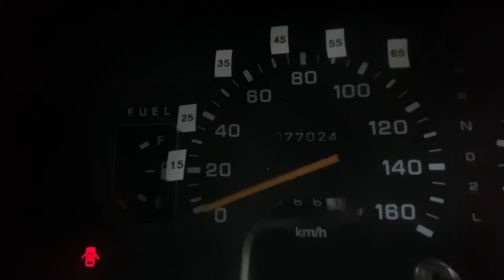Chamonix walk around